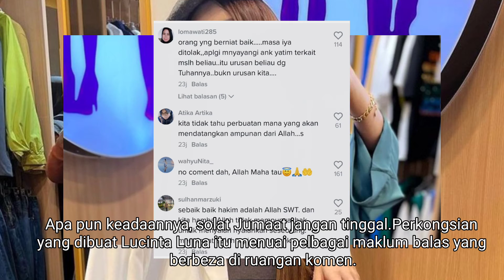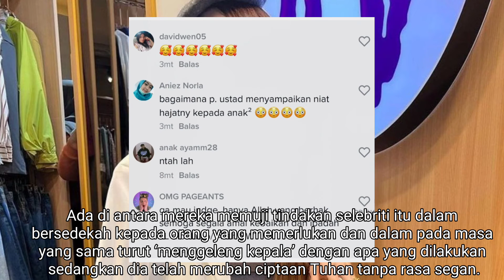Tampil dengan wajah baru, Lucinta Luna buat doa selamat panggil anak yatim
Selain daripada Sajat, nama Lucinta Luna juga tidak asing di telinga kita memandangkan mereka pernah bekerjasama dalam satu muzik video lagu ‘Bobo Dimana’ yang dinyanyikan bersama usahawan terkenal, Dato’ Seri Aliff Syukri.

Selebriti Indonesia yang diragui status jantinanya itu difahamkan baru sahaja membuat pembedahan membuang halkum milik ‘khadamnya’ yang menganggu suara wanita milik Lucinta Luna.

Baru balik dari buat pembedahan muka

Dia juga turut merubah wajahnya menjadi seperti artis-artis Korea Selatan dan kesan daripada pembedahan juga sudah beransur surut.

Kini, penampilan idamannnya sudah didedahkan kepada umum dan dia begitu gembira dengan hasil tersebut. Oleh itu, menerusi perkongsian terbaru selebriti transgender berkenaan di aplikasi Tiktok, dia telah membuat majlis doa selamat sempena wajah dan suara barunya.

Sedekah kepada anak2 yatim

Dalam video yang dikongsikan, terlihat Lucinta memanggil anak-anak yatim untuk sama-sama berkongsi rezeki serta mendoakan kesejahteraannya dalam satu majlis kesyukuran.

Dapat dilihat yang selebriti sensasi Indonesia itu memberikan sampul surat berisi wang tunai kepada anak-anak yatim serta barangan keperluan yang diletakkan di dalam plastik.

Apa pun keadaannya, solat Jumaat jangan tinggal

Perkongsian yang dibuat Lucinta Luna itu menuai pelbagai maklum balas yang berbeza di ruangan komen.

Ada di antara mereka memuji tindakan selebriti itu dalam bersedekah kepada orang yang memerlukan dan dalam pada masa yang sama turut ‘menggeleng kepala’ dengan apa yang dilakukan sedangkan dia telah merubah ciptaan Tuhan tanpa rasa segan.